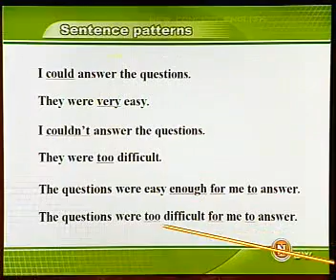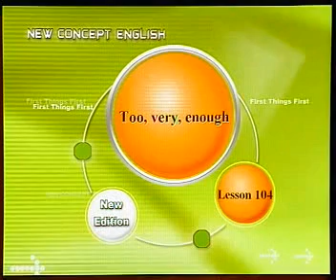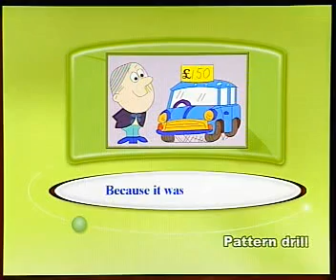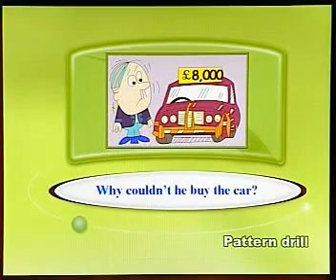New Concept English 1 - 103(2)